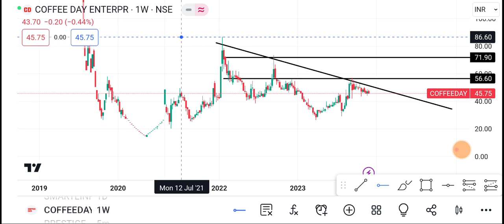4 December Coffee day Share | Coffee day Share latest News | Coffee day Share price today news